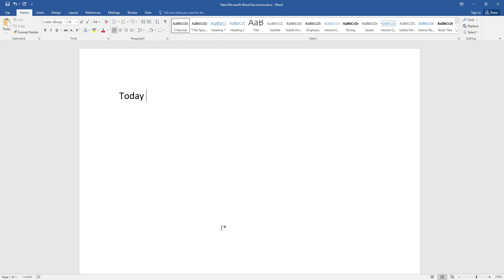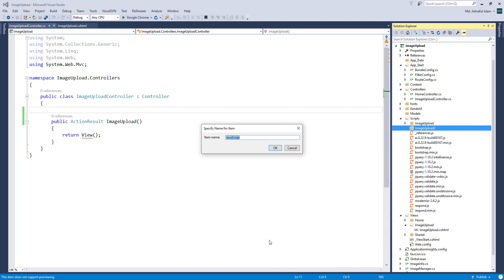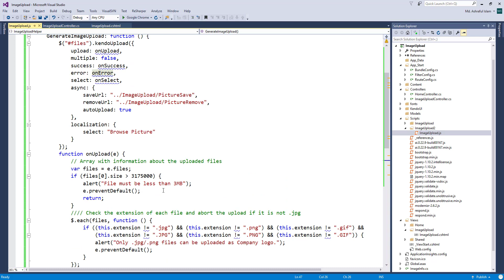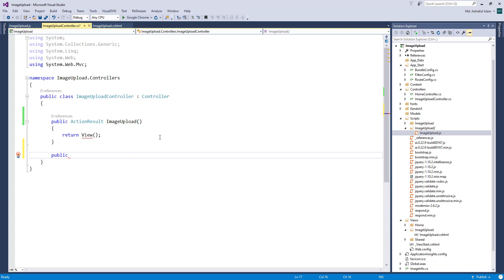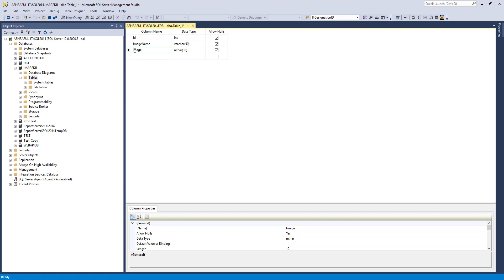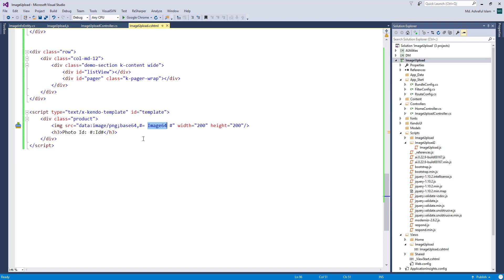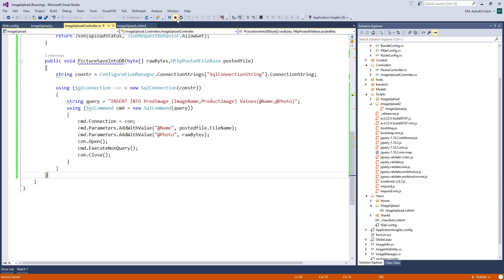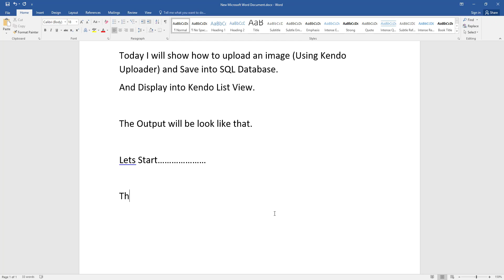Upload & Retrieve Image from SQL Server Database using ASP.Net MVC | Kendo Upload | Kendo ListView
How to upload image into sql database using kendo upload and display into kendo list view

This video gives you a clear understanding,  how to upload image using kendo upload and save into sql server database. and also clear you how to retrieve image from db and display in kendo listview controls.